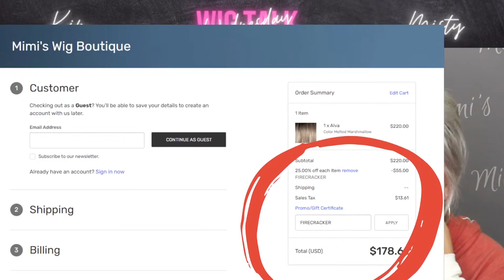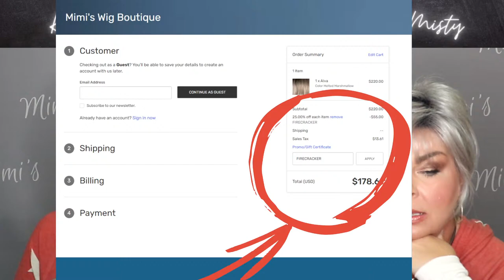WIG TALK WEDNESDAY! Celebrate YOUR freedom...with a Synthetic Wig!!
Today we are talking all about the FREEDOM that wearing a wig gives you!  Save your time, your money and sanity by leaving your worries about your bio hair behind!  Whether you have a full head of hair or no hair you can enjoy the independence and freedom by celebrating with a new accessory.

We also give some time to our other favorite accessory...LIPSENSE!!!

Kim is wearing India by Rene of Paris in the color Pastel Blue-R.
Misty is wearing the Kate by Noriko (a Mimi's Exclusive" in Pastel Blue-R.